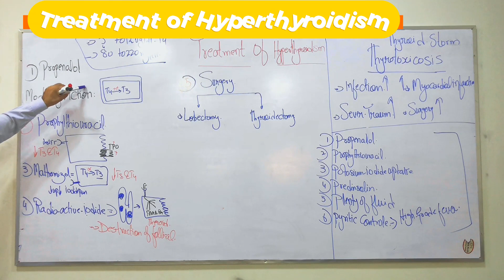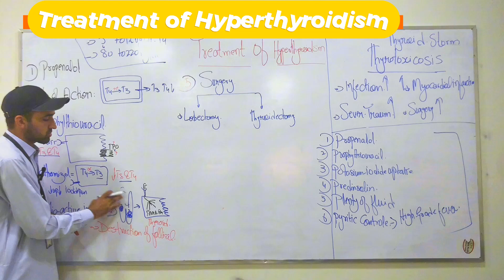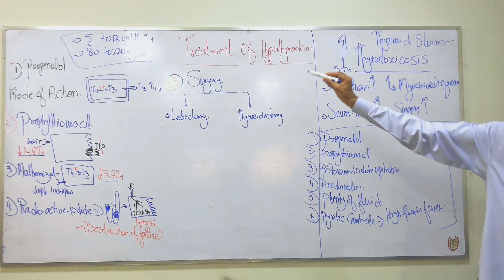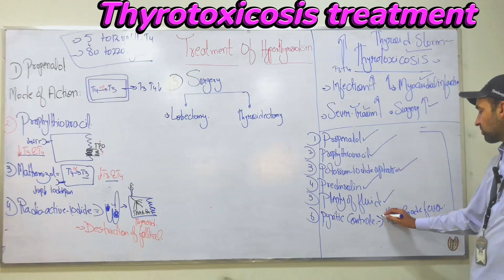Treatment of Hyperthyroidism/ हाइपरथायरायडिज्म का उपचारThyrotoxicosis Management Hindi/Urdu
Treatment of Hyperthyroidism
treatment of thyrotoxicosis